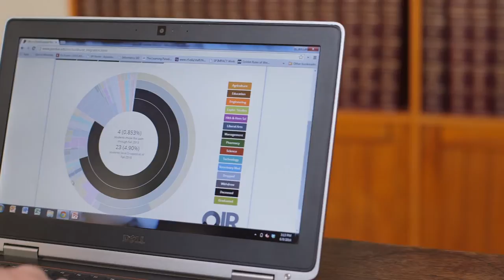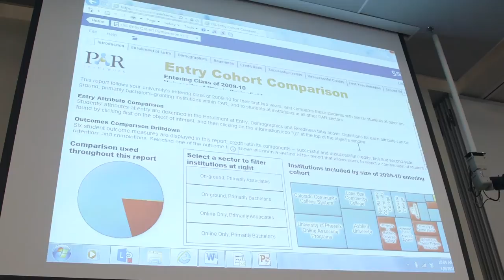Why Learner Analytics Matter in Higher Education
This brief (2:49) video explains why learner analytics have been attracting so much attention in post-secondary student success circles. Dr. Matt Pistilli, Purdue University, and Dr. Ellen Wagner, PAR Framework, share perspectives and examples that illustrate the value of providing students timely and relevant information using learner analytics.